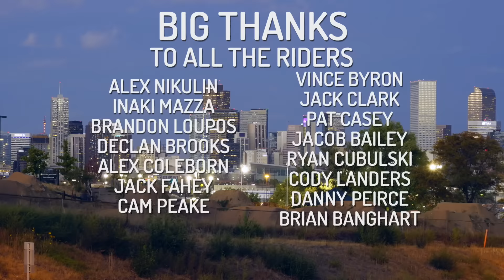AFTER FISE - Colorado mixtape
After the FISE action sports event in Denver, some of the best BMX riders enjoyed the crazy skateparks and trails of Colorado.

Film/Edit - Elevated Perspective
For SOULBMXMAG.COM